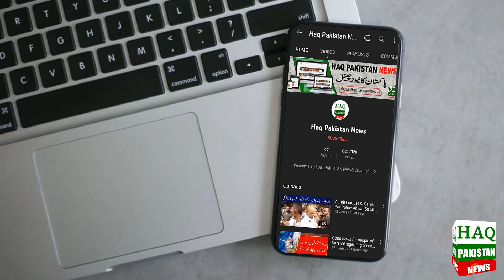Breaking News: Karachi Medical Store Se Medicine Lene Ayi Khatoon K Sath Afsosnaak Waqiya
Topics Cover In this Video:
karachi
chori in karachi
karachi news
karachi chori
chori
karachi city
Latest video karachi chori
latest update karachi chori videos
karachi news
breaking news
latest news
pakistan news
karachi dakaiti
karachi pakistan
karachi latest updates
daketi
karachi city